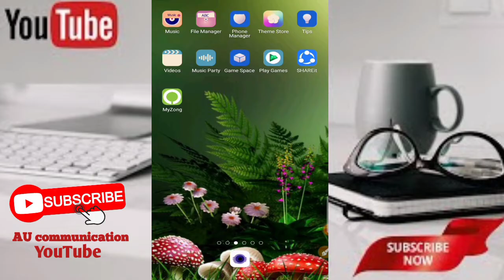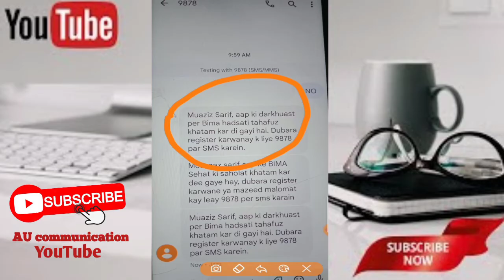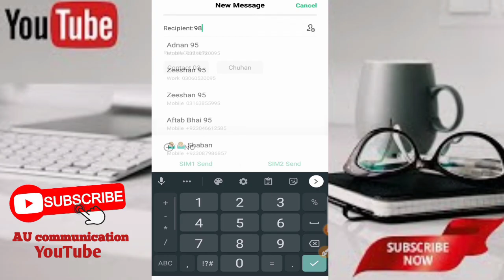How to unsubscribe jazz beema service || jazz cash beema service ko kasy khatm karty hain 2022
How to unsubscribe jazz cash beema sehat service
Jazz beema service ko kasy khatm karty hain
 cash beema service
jazzcash beema detail
jazzcash 2022
jazzcash sehat sahulat details
jazz bima policy
jazzcash beema service area
bima sehat jazz
bima service
jazzcash beema service fee
Jazz beema service
Jazz beema service
Jazz cash beema service ko kasy khatm karty hain
Jazz beema service khatm karny ka tareeka